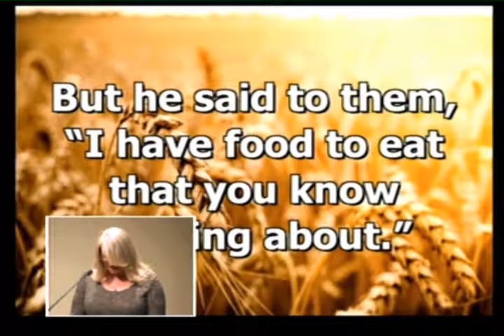2017 01 29tradMsg